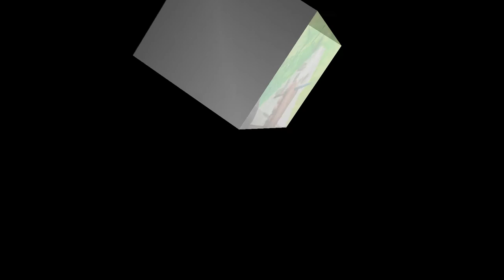Kerala waterfall wayanad art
APD 2282